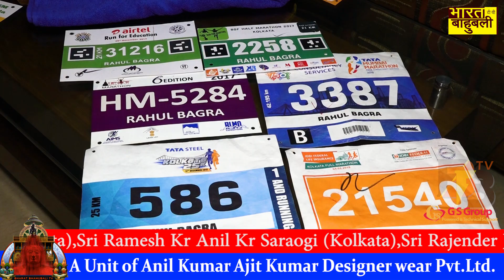दी प्रीती सोगाणी शो (जैन प्रतिभा से परिचय) Preeti Sogani With Rahul Jain (Bagra)